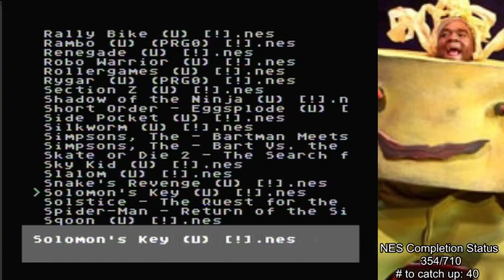Silkworm (NES) Playthrough